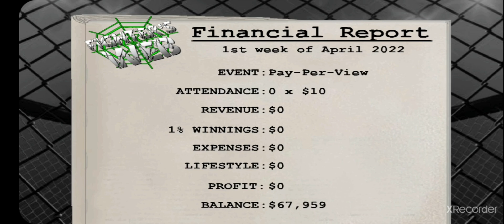Den Kampf, den KEINER will! - Weekend Warriors:MMA #36